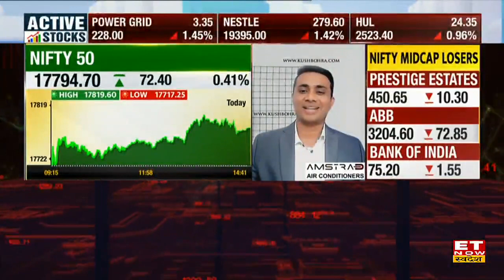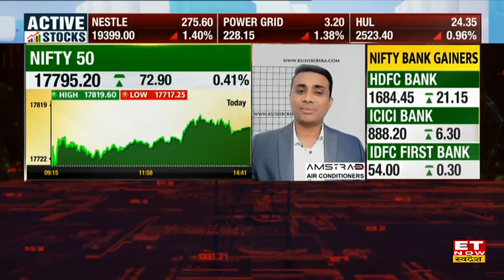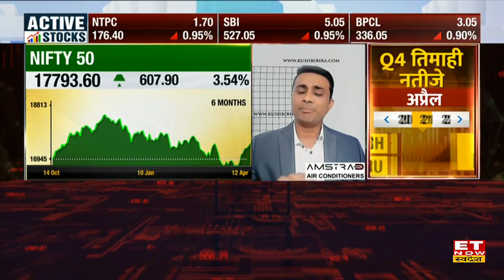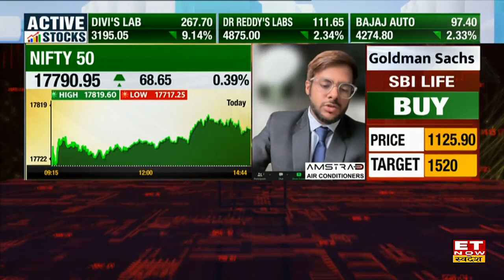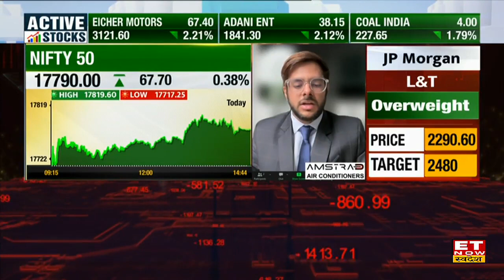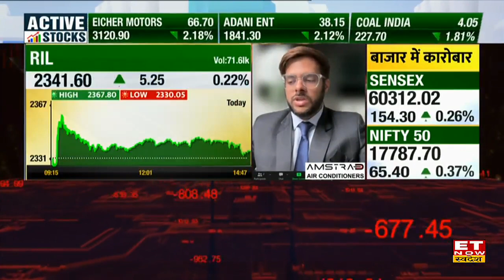Nifty और Bank Nifty की इस Rally पर क्या करना चाहिए भरोसा? | Kush Bohra Trading Calls | ET Swadesh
Nifty & Bank Nifty में जानें निवेश को लेकर क्या है Experts की राय. जानें किन levels पर करनी चाहिए आपको खरीदारी और क्या है Target Price और जानिए किस Strategy के साथ इस Stock में पैसा कमाया जा सकता है. देखें वीडियो.